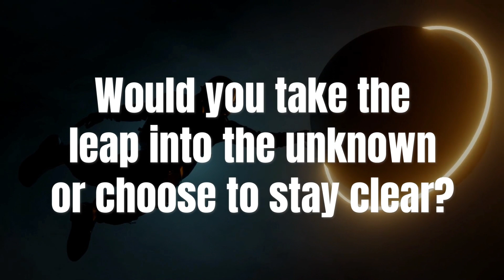Breaking News: NASA Discovers Hidden Peril Beyond Our Galaxy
Uncover the enigmatic wonders of the universe with NASA's latest chilling discovery: a hidden black hole lurking behind our galaxy. Join Revel Technology in a mind-boggling journey through cosmic phenomena, where the mysteries of black holes unfold in a fusion of science, gravity, and limitless innovation.

Brace yourself for a mind-blowing cosmic enigma! Scientists just stumbled upon a mind-boggling revelation: there might be a new black hole headed our way, and it's creating a buzz in the astronomical community.

Black holes have captivated scientists and space enthusiasts for ages with their mind-bending gravitational pull and mind-blowing discoveries. And now, with the possibility of a fresh black hole on the horizon, we might be in for an exhilarating roller coaster ride.

Black holes are some of the universe's most intriguing and bizarre entities. They form from the incredibly dense cores of deceased stars. When a star's core is more than three times the mass of the Sun, gravity emerges victorious over all other forces, causing the core to collapse and giving birth to a black hole.

These cosmic anomalies are incredibly dense, exerting such an immense gravitational force that even light cannot escape their clutches. Astronomers speculate that black holes reside at the centers of most spiral and irregular galaxies, including ours.

Video Title: New Black Hole Alert! Nasa Uncovers Hidden Threat Beyond Our Galaxy | Revel Discovery

This video is about New Black Hole Alert! Nasa Uncovers Hidden Threat Beyond Our Galaxy. But It also covers the following topics:

Nasa's Black Hole Discovery
Hidden Cosmic Threat
Mystery Behind Our Galaxy

New Black Hole Alert! Nasa Uncovers Hidden Threat Beyond Our Galaxy | Revel Discovery